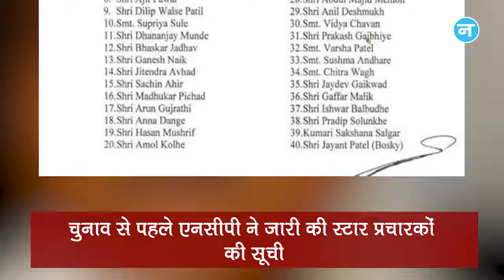महाराष्ट्र में NCP ने जारी की स्टार प्रचारकों की सूची और दूसरी पारी में भी दिखा रोहित का जलवा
महाराष्ट्र विधानसभा चुनाव के लिए NCP ने स्टार प्रचारकों की सूची जारी की है जिसमें शरद पवार, प्रफुल पटेल और सुप्रिया सुले जैसे कई दिग्गज नेताओं के नाम शामिल हैं और विशाखापट्टनम टेस्ट के चौथे दिन रोहित ने 7 छक्कों की मदद से 127 रना बनाए।